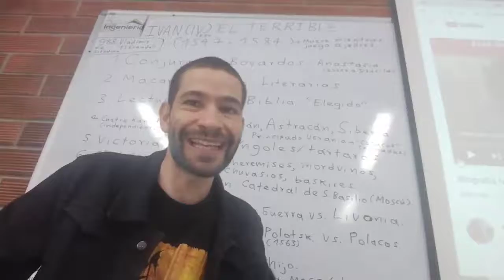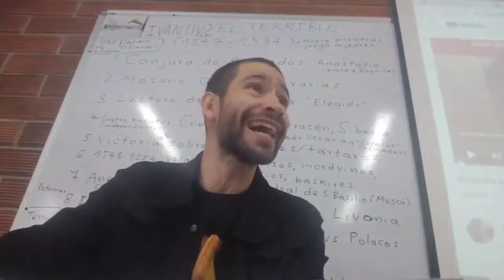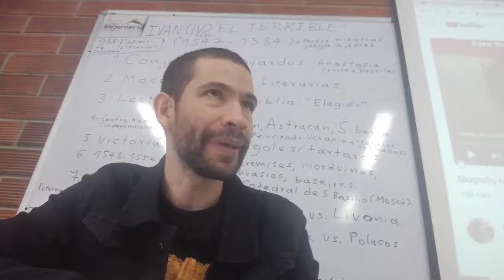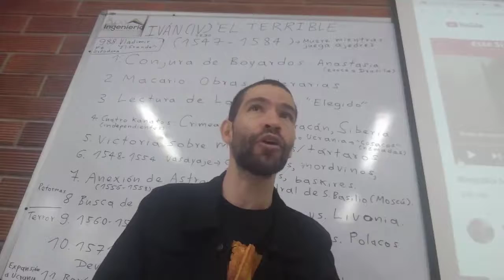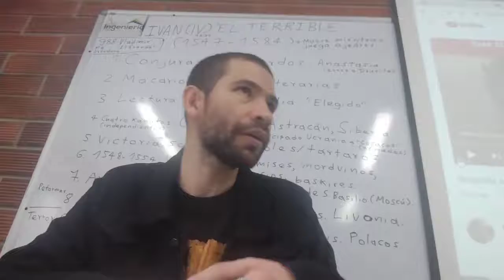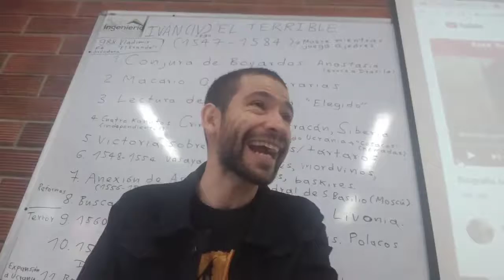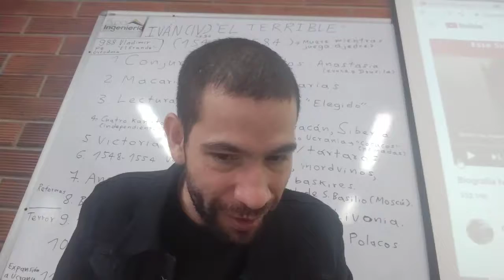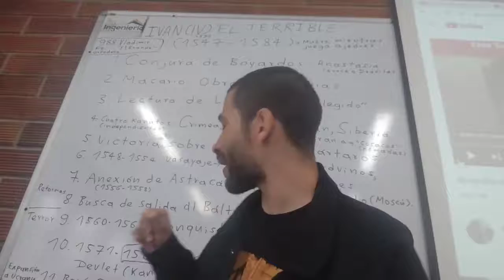Expansión de Rusia a Ucrania en el Medioevo. Parte X